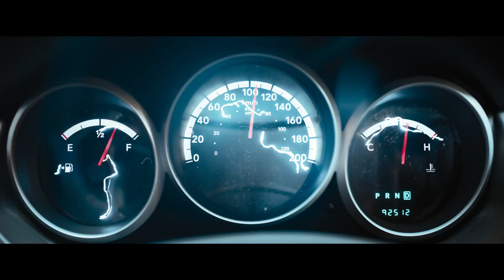Погоня за Соником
Момент из Фильма Соник в кино
Год:  2020

Описание Фильма
Самый быстрый и самый синий еж во Вселенной Соник оказался на нашей планете. Вместе с новым другом-шерифом Томом он противостоит гениальному суперзлодею доктору Роботнику, мечтающему завоевать мир. Персонаж международной медиафраншизы, основанной на культовых японских видеоиграх Sonic the Hedgehog, сверхскоростной Еж Соник прорвался на большие экраны спустя 29 лет после своего создания. И снова он сталкивается со своим заклятым врагом Доктором «Эггманом» Роботником в фееричном исполнении Джима Керри.

Однажды из очень далеких краев на Землю попал удивительный ярко-синий еж в красных кроссовках, способный перемещаться между мирами и развивать сверхзвуковую скорость. Этого странного инопланетянина зовут Соник: спасаясь от преследования, он был вынужден скрыться в глухой американской глубинке. Чтобы скрасить одиночество, Соник втайне наблюдает за жизнью своего соседа – скромного провинциального шерифа Тома. Десять лет Соник не выдает себя, а в один прекрасный день провоцирует такой мощный выброс энергии, что на место событий прибывает целая армия вместе с гениальным изобретателем Роботником. Узнав о фантастическом пришельце, доктор Роботник разворачивает на него грандиозную охоту. Но, во-первых, шериф Том приходит на помощь своему новому инопланетному другу, а во-вторых – попробуйте-ка угнаться за Соником!

Саундтрек  в конечной заставке: DMX – X Gonna Give It To Ya